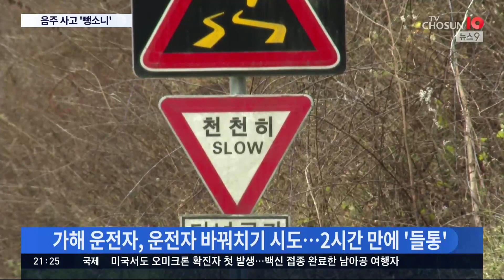음주 뺑소니에 60대 가장 참변…'운전자 바꿔치기' 시도까지 [뉴스9]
만취상태에서 추돌 사고를 내고 달아났던 운전자가 사고 현장에 되돌아와 피해 차량을 재차 들이받으면서, 피해자가 사망했습니다. 가해 차량 운전자는 뺑소니도 모자라 사고 당시 아내가 운전했다고 거짓말을 했습니다.